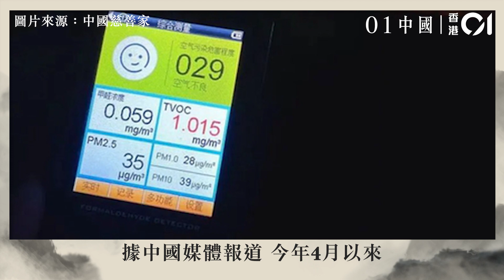長沙比亞迪被控環境污染 一班級過半學童流鼻血 家長赴園區維權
此前因員工接連跳樓陷入輿論爭議的長沙比亞迪再次成為因環境污染指控成為焦點。據《中國慈善家》報道，今年4月以來，長沙比亞迪在建油漆廠導致附近小區空氣裡彌漫著一股油漆味，部分業主及孩子更出現身體不適，主要症狀為頻繁流鼻血、頭暈、噁心、久咳不止等，5月6日晚間多個小區居民到比亞迪園區門外維權。